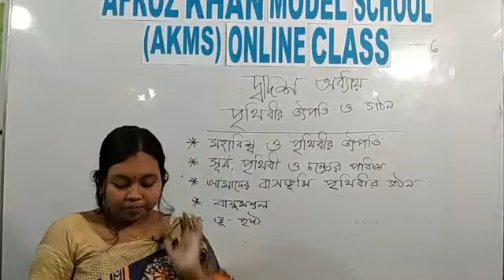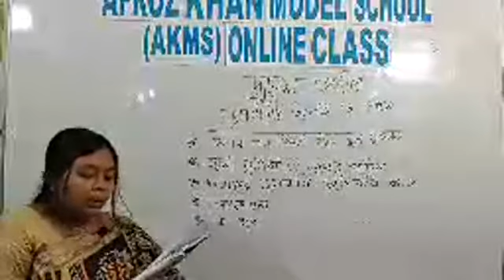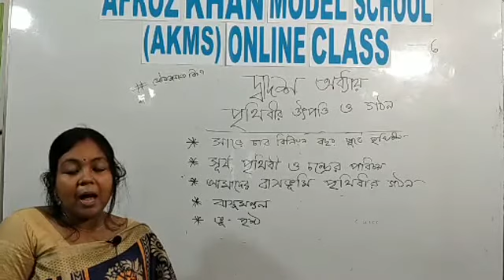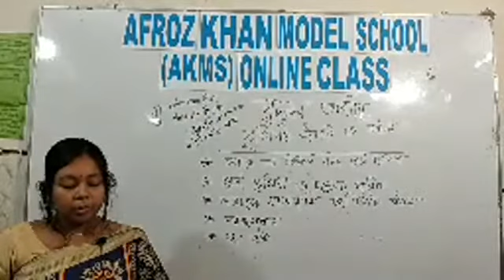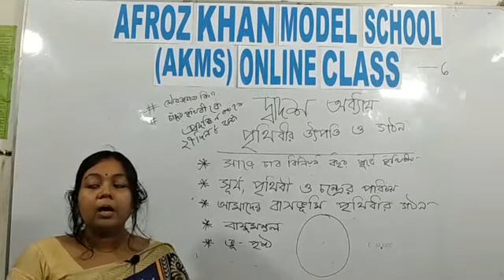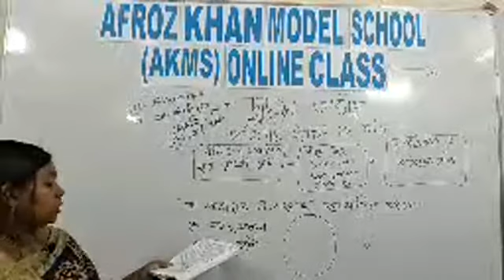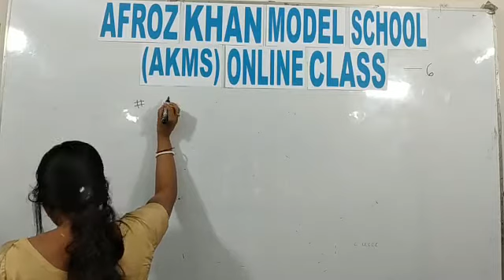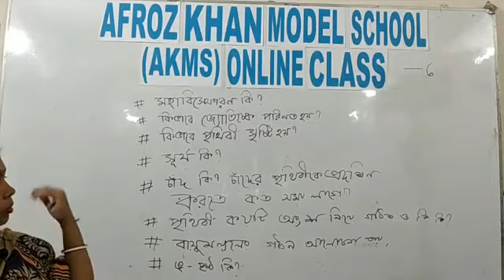Class : 6 , Sub : Science, Chapter : 12, Class by Tumpa Madam